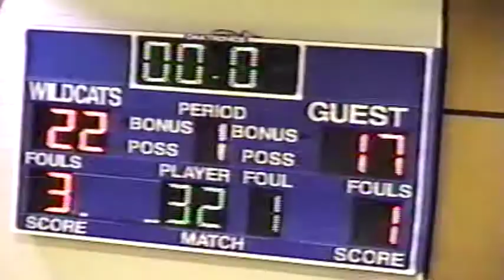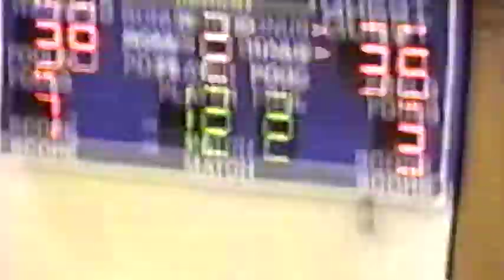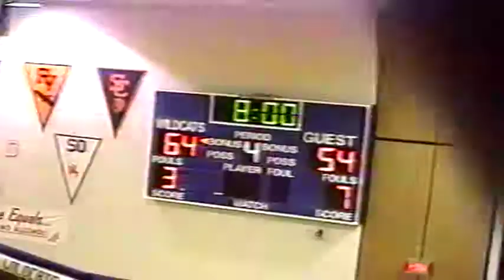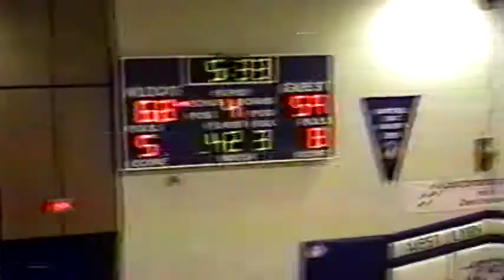West Lyon Wildcats Basketball vs Sibley-Ocheydan 12-5-2003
at West Lyon